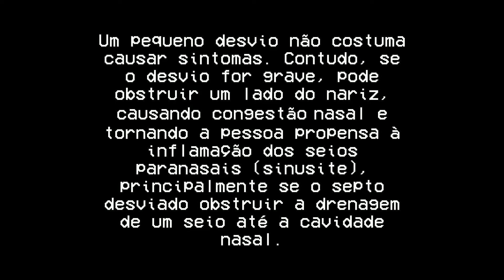TUDO SOBRE PIERCING NO SEPTO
Nesse vídeo eu falo tudo sobre meu piercing no septo e respondo todas as perguntinhas de vocês!